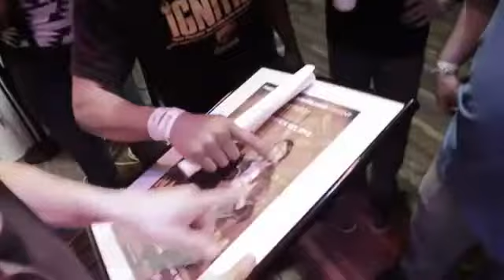NADASTROM at Ignition- Official After Movie 3.1.12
Credit: edmOrlandoTV

Brought to you by Alliance Events and Firestone Live, IGNITION™ is Orlando's only weekly EDM event to combine the most talented local electronic artists, national acts, graphic artists, dancers, and more for an incredible indoor festival experience. Featuring more than 15 artists and four unique rooms to party, every Thursday night is the perfect destination for fans of dance music.